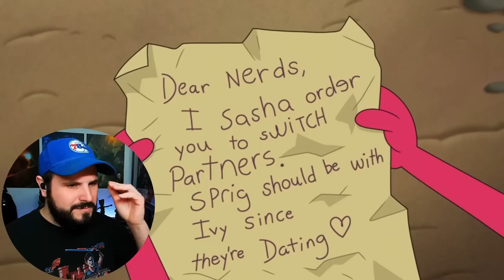I Like THIS Sasha! AMPHIBIA 3X11 First Time Watching & Reaction S3E11 - "Commander Anne/Sprivy"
This is my first time watching and reaction to Amphibia 3X11 "Commander Anne/Sprivy." I hope you enjoy it!

SYNOPSIS
Amphibia chronicles the adventures of 13-year-old Anne Boonchuy, who is magically transported to the fantastical world of Amphibia, a rural marshland full of frog-people. There, she meets an excitable young frog named Sprig Plantar, his unpredictable sister Polly and overprotective grandpa Hop Pop.

LINKS
Check out my Twitch channel! I stream 2-3 days a week Mon-Fri

Early access to full length uncut reactions and timed early access to my edited videos where you can see them before everyone else!

TIMESTAMPS
0:00 - Intro
00:33 - Reaction & Commentary
16:55 - Thoughts/Review